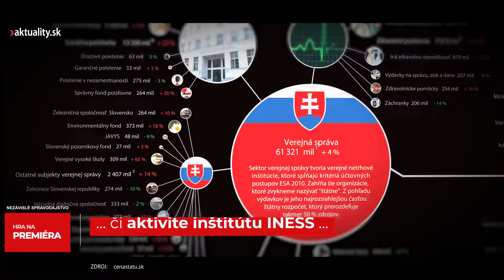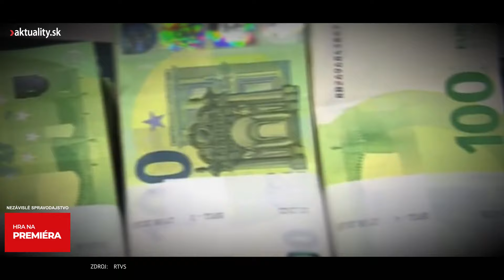😳 Každý občan si môže vyskúšať, v akom „marazme“ sa ocitol Robert Fico. A najmä Slovensko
📣 Schválené opatrenia nebudú zďaleka stačiť.
Každý jeden obyvateľ krajiny si môže vyskúšať, v akej situácii sa aj vlastným pričinením ocitol premiér Robert Fico a prečo si to bežní ľudia poriadne „odskáču“.